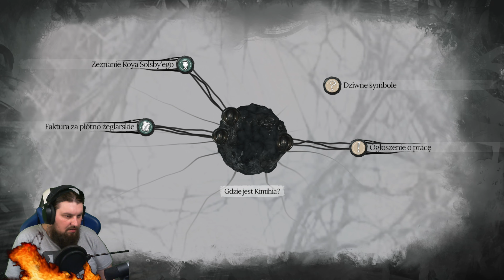Sherlock Holmes The Awakened PL odc 4 😈 Przejście do innego świata |Gameplay po polsku 4k 60FPS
Sherlock Holmes: The Awakened jest grą przygodową utrzymaną w konwencji lovecraftowskiego horroru. Projekt stanowi pełnoprawny remake wydanej w 2006 roku produkcji pod tym samym tytułem. Za opracowaniem tej pozycji stoi ukraińskie studio Frogwares, któremu seria Sherlock Holmes przyniosła rozpoznawalność na całym świecie.

Chcesz wesprzeć moją twórczość? Nic prostszego :-)
Wyślij dotację na:

CPU: Intel i9-12900k
GPU: Gigabyte GeForce RTX 3080 AORUS MASTER 12GB GDDR6X
RAM: Crucial 64GB (4x16GB) 3600MHz CL16 Ballistix Red
Dysk 1: Samsung 1TB M.2 PCIe Gen4 NVMe 980 PRO
Dysk 2: Samsung 500GB M.2 PCIe NVMe 980
Zasilacz: Be quiet! Straight Power 11 1200W 80 Plus Platinum
Obudowa: SilentiumPC Signum SG7V TG
Monitor: iiyama G-Master GB3271QSU Red Eagle

Komputer do zgrywania obrazu/streamowania:
- CPU: Intel Core i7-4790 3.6 GHz
- GPU: NVIDIA GeForce GTX980 AMP 4GB DDR5 256BIT
- RAM: 16GB
- Grabber Avermedia life gamer 4K
- Mikrofon USB: Blue Yeti white